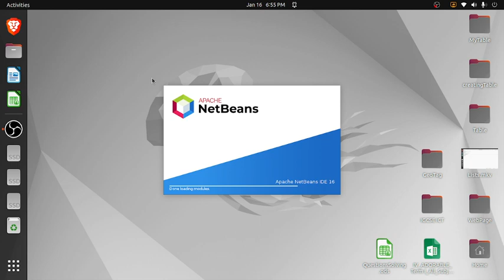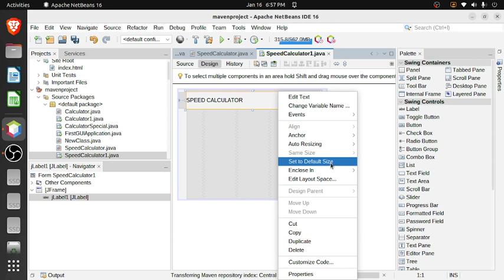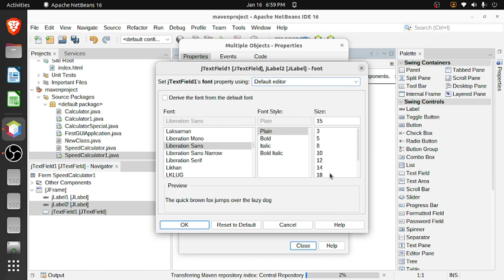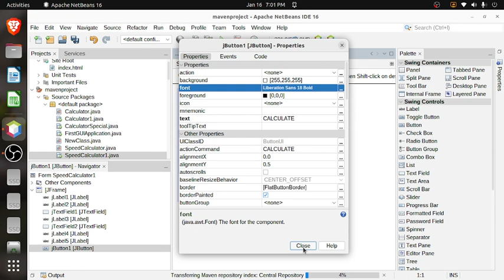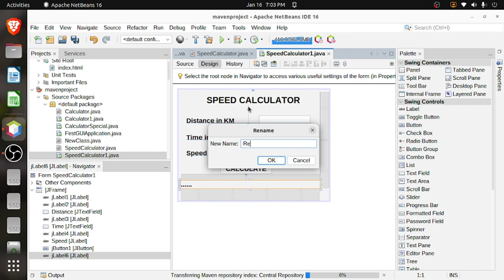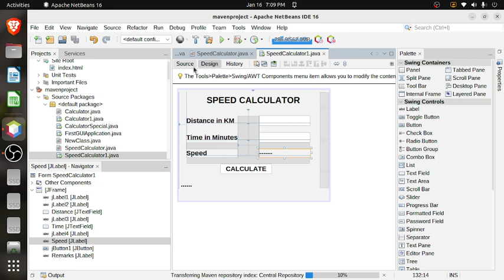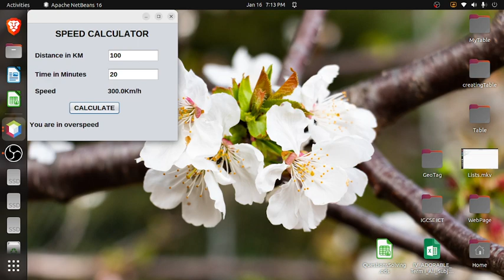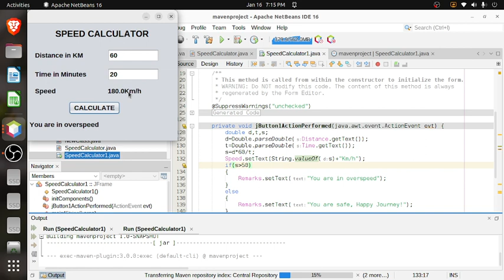JAVA | NETBEANS | SPEED CALCULATOR | GETTEXT() | SETTEXT()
This video explains how to create speed calculator in JAVA NetBeans.